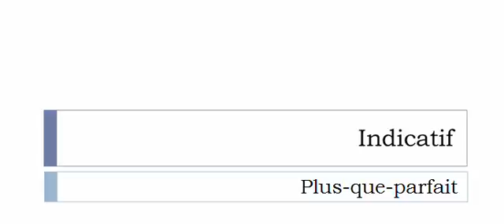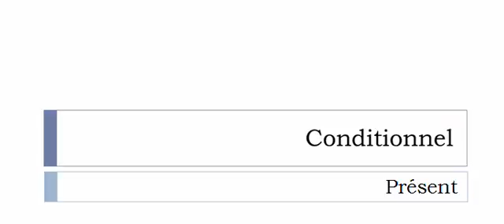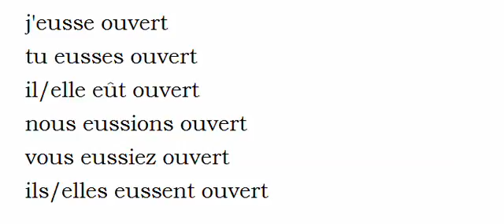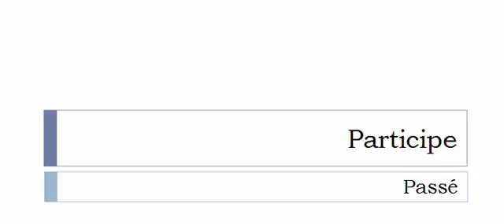フランス語を学ぶ = 共役 = Ouvrir